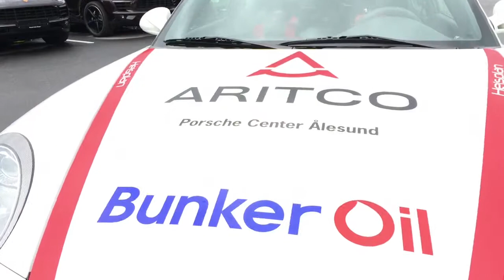Marius Nakken på hjemmebane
Motorsporttalent fra Ålesund har debutert for Porsche, og forteller om de første løpene. Porschesenteret i Ålesund er svært fornøyd med en å være en av Marius sine støttespillere.